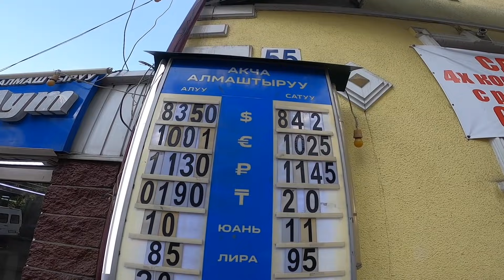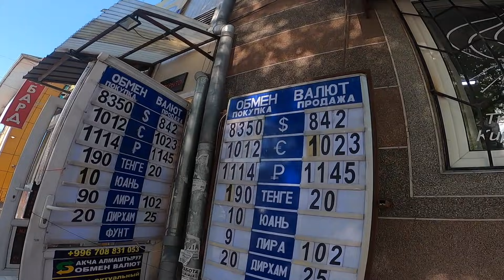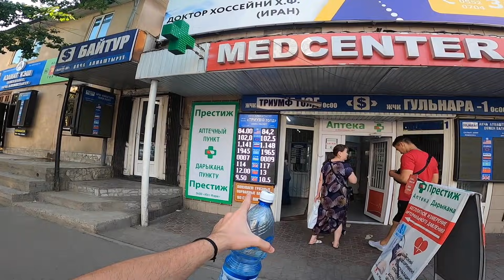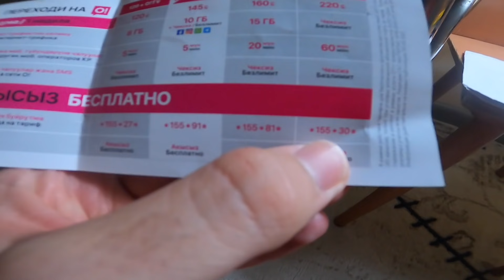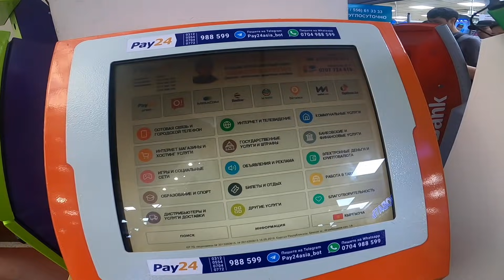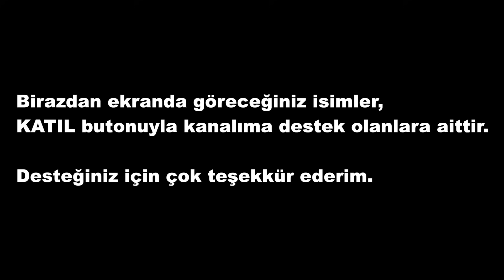Bağımsız Türk Yurdu Kırgızistan'daki İlk Günüm! #38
Kırgızistan'daki ilk günüm! Sovyet döneminden kalan şehir: Bişkek! #38

Herkese selamlar. Kırgızistan seyahatime başkent Bişkek ile başladım. Bu videoda sizlere, kısaca Kırgızistan'dan bahsettikten sonra Bişkek şehrini göstermek istedim. Şehrin önemli yapılarını, sokaklarını, caddelerini ve parklarını gezdiğimiz bir video oldu. Bunun dışında döviz bürolarının olduğu caddeyi ve döviz kurlarını da sizlere göstermek istedim. Ayrıca, Kırgızistan'a geldiğinizde havaalanında size verilen bedava sim kartları nasıl kullanacağınızdan, internet paketlerinden ve fiyatlardan videonun sonunda bahsettim. Bu bilgilerin, Bişkek'e gelecek veya gelmek isteyenler için faydalı olacağını düşünüyorum. Kırgızistan ve Bişkek hakkında öğrendiğim bilgileri sizlerle paylaştım. Kırgızistan'da dolu dolu geçirdiğim ilk günümdü diyebilirim. Elimden geldiğince sizlere Kırgızistan'daki yaşantıyı ve deneyimlerimi aktarmaya çalışacağım. Umarım videoları beğenerek izlersiniz. İyi seyirler. 🙂